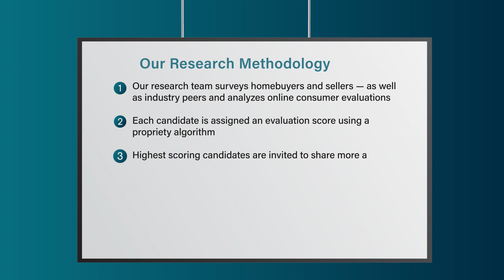2023 Dallas/Fort Worth Five Star Real Estate Agent Heather Sims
Heather Sims wins the 2023 Five Star Real Estate Agent Award! Five Star Real Estate Agents represent those who are outstanding in their field. Winning agents are selected as a result of a rigorous and objective research process. For any market, each year's field of winners represents no more than 7% of agents within the market.